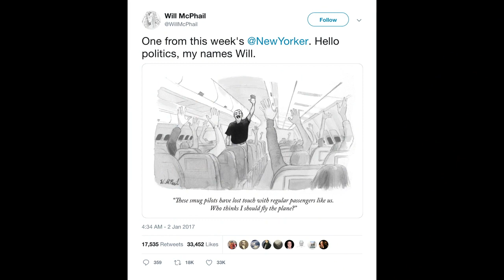Toomas Hendrik Ilves' speech on November 8 in Tallinn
The former President of Estonia, Toomas Hendrik Ilves held an opening speech at a conference dedicated to the 30th anniversary of the fall of the Berlin wall.
The conference was a 2-day event organized jointly by the Open Estonia Foundation, Konrad Adenauer Stiftung and Estonian Institute of Historical Memory. On the second day, Ilves held a discussion with historian, critical thinker and a proclaimed author Timothy Snyder.